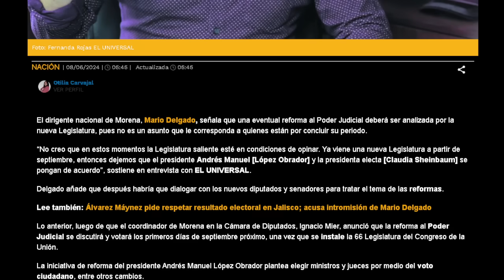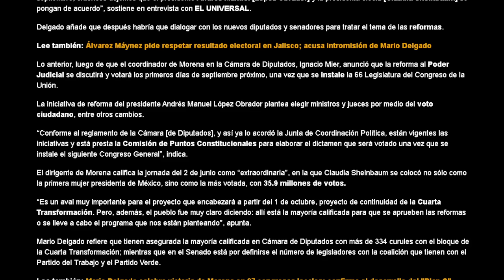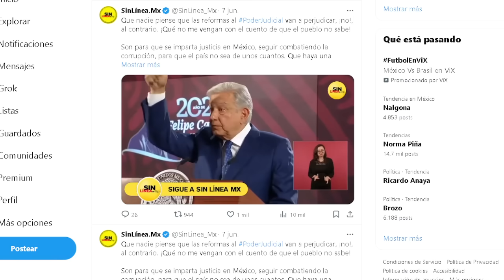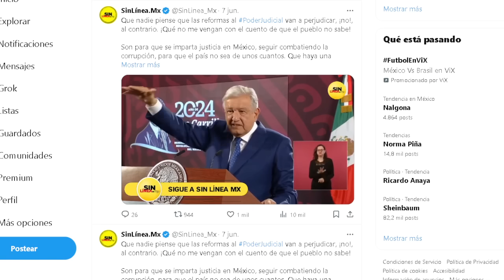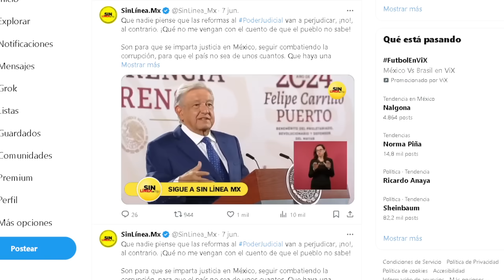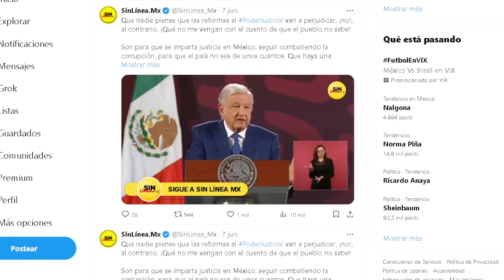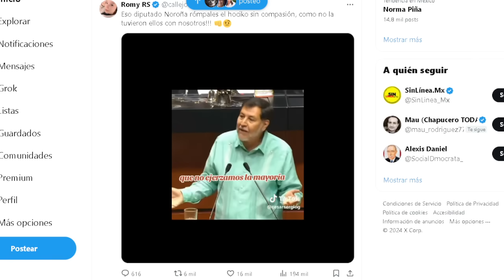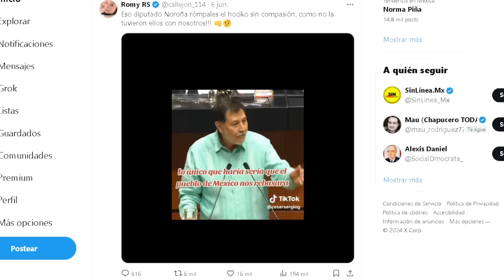LA ESTRATEGIA INESPERADA PARA RENOVAR AL PODER JUDICIAL, OBRADOR PLANTEA LA RUTA A SEGUIR!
ESTE LUNES SE TERMINAN LAS ESPECULACIONES SOBRE LA REFORMA AL PODER JUDICIAL!